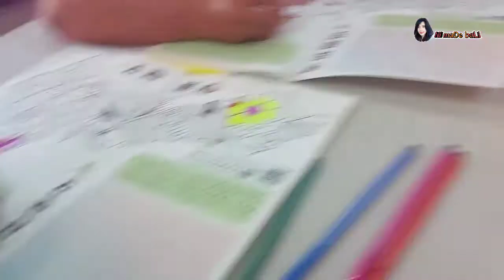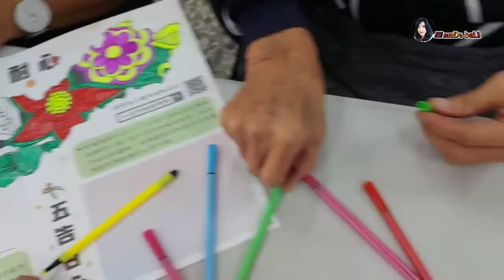Job baru setelah akong meninggal jaga ama serasa kerja di panti jompo